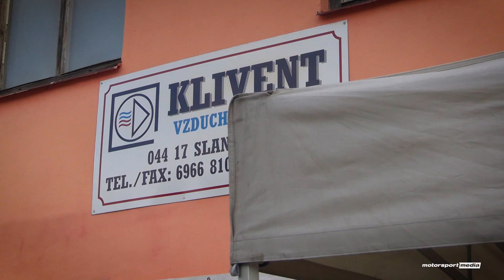VI, Klivent Race Slanec 2023, Jakub Kolek